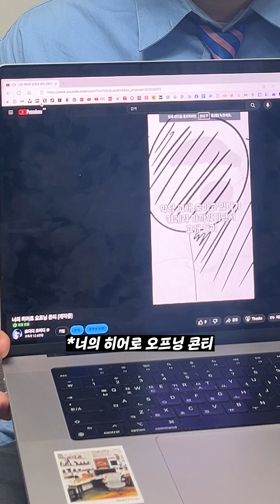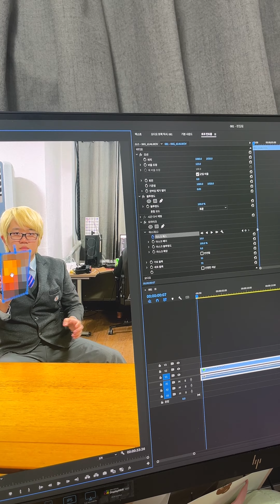일본 개그 만화 특징 "남자 고교생의 일상" 1화 ~ 10화 몰아보기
새해가 되니 해야할 일이 많아서
연초에 조금 정신이 없군요..
근데 세어보니 남고일을 10개나 했길래..
오늘은 몰아보기로 가즈아!!! 입니다

얼른 다음 거 만들어오겠습니다